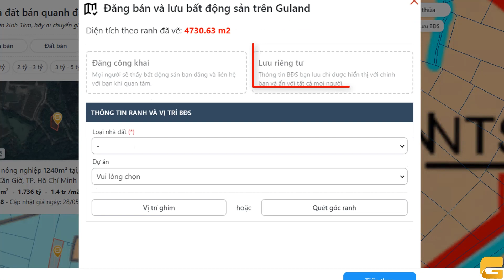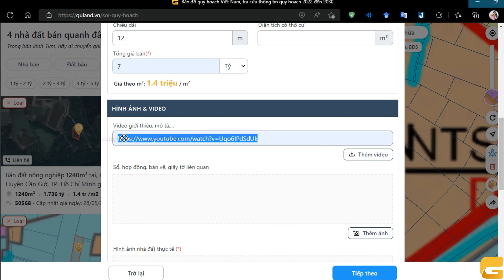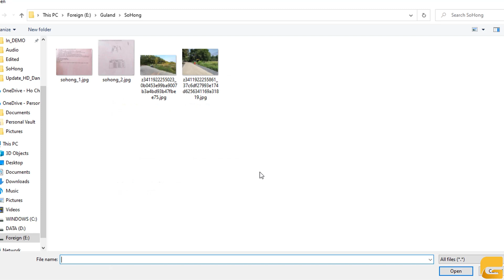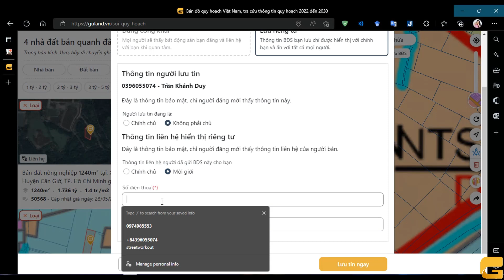Hướng Dẫn Lưu Bất Động Sản Trên Bản Đồ Quy Hoạch Miễn Phí | Bất Động Sản Guland.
1. Soi quy hoạch tại
2. Tải ứng dụng trên app store
3. Tải ứng dụng trên app CH Play
4. Đăng ký thành viên và sử dụng website Guland
5. Các Group zalo hội nhóm Guland
6. Group lịch học BĐS Guland
🏢 Địa chỉ: Tầng 2, Tòa số 1 Trần Khánh Dư, phường Tân Định, Quận 1, Tp.Hồ Chí Minh.
 📝 Đăng kí quản lý khu vực, đại lý nhượng quyền:
📝 Đăng kí tham gia các khóa học của Guland, cần hỗ trợ về tài liệu học tập:
📝Hỗ trợ check sản phẩm, check quy hoạch và sử dụng phần mềm Guland: